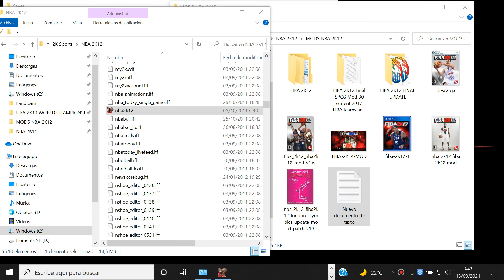NBA 2K12 - Mod FIBA 2K12 - PC (2011) - Test Windows 10